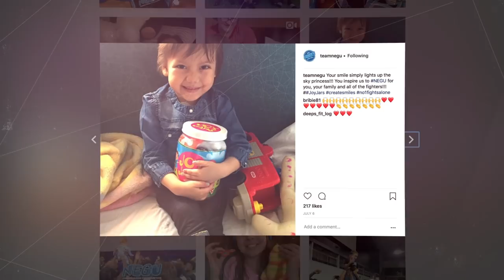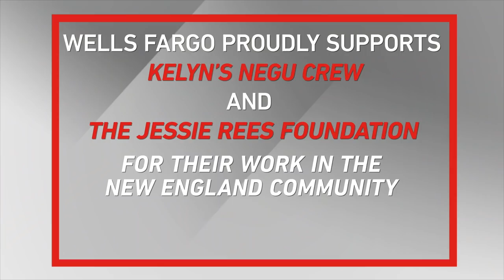Rowe & Revolution Never. Ever. Give. Up.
New England Revolution midfielder Kelyn Rowe has been a part of many special moments in his professional career, but the moment he looks forward to most is walking the field with children battling cancer and celebrating them with the Revolution faithful.

Kelyn's Never Ever Give Up (NEGU) Crew, the New England Revolution and the Jessie Rees Foundation work tirelessly to help cure the bad days for kids fighting cancer by giving them a once-in-a-lifetime experience at a Revs match, and showing them they have a support system cheering them on.